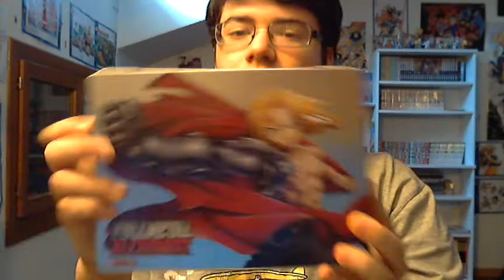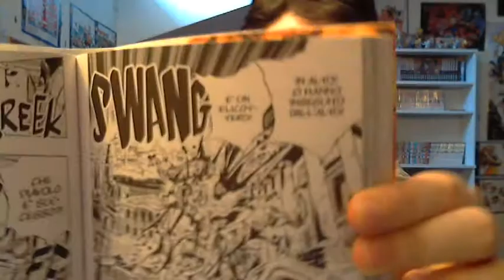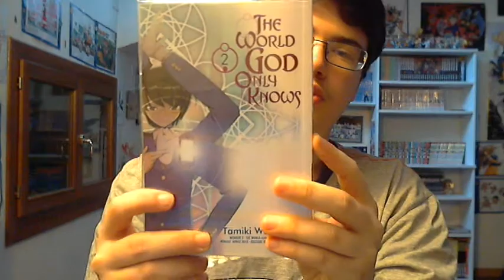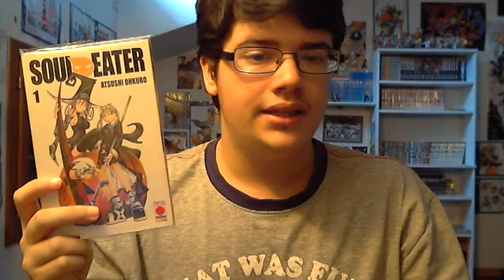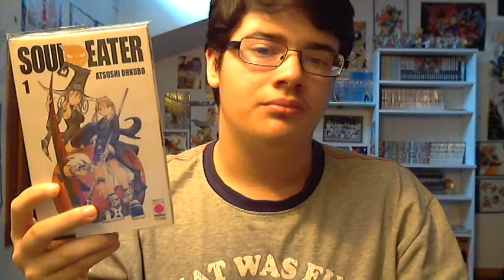Video Acquisti Manga fine Marzo 2013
Gli Acquisti Manga/Anime del mese:
0:00 - Introduzione;
0:35 - Cowboy Bebop Box 2;
1:44 - Fullmetal Alchemist Box 1;
3:07 - JoJo Vento Aureo 8;
3:48 - One Piece Blue Deep;
4:32 - The World God Only Knows 2;
5:22 - HunterxHunter 22;
5:54 - Naruto 45;
6:35 - Soul Eater 1.